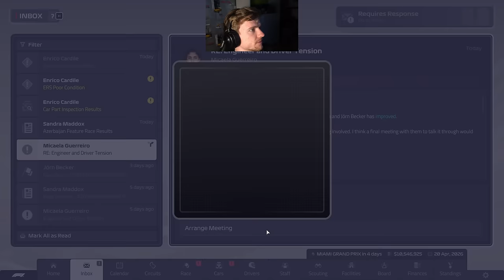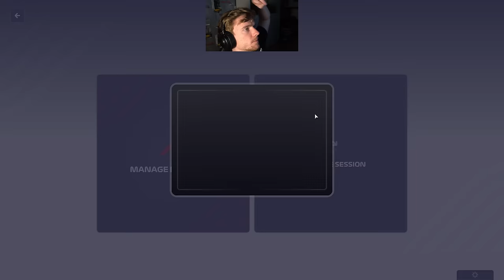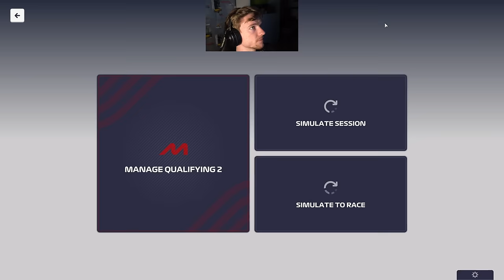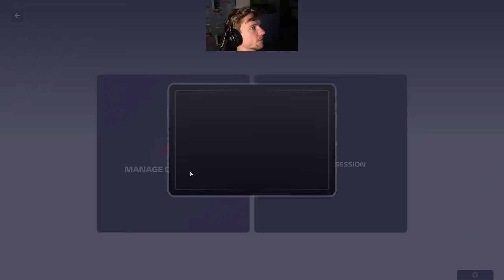YUKI'S FEELING THE PRESSURE - F1 Manager 2023 Career #97